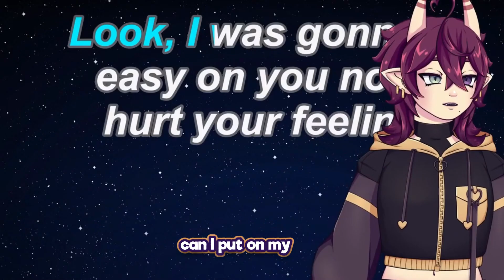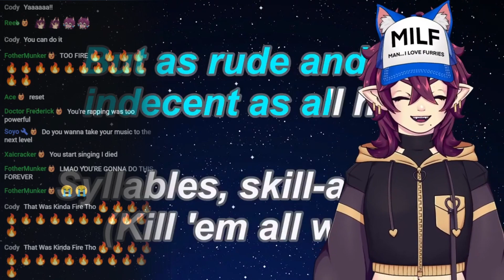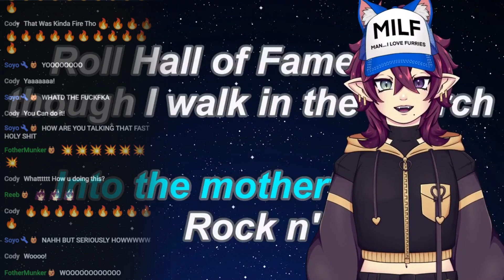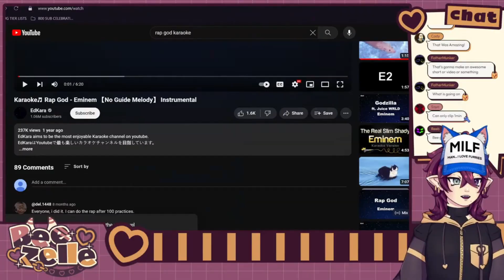VTUBER BUTCHERS RAP GOD...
I will never recover from this...

FT my mods @darthrak2067 and @b0000_

Chapters
0:00 spinny wheel
0:26 attempt one
1:20 real rap god
7:26 end

✧˖°.  Socials:
I don't check twitter too often so I may miss msgs there!

✧˖°. Credits:
⬡ Profile Pic: @J2NHW on Twitter
⬡ Logo & Overlays (JC & Gaming): Hana from MisfitWorks (misfitworks.net)